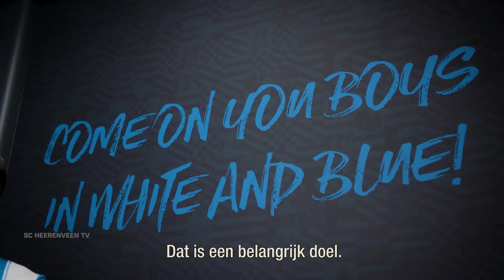🇳🇴 A new Viking in Heerenveen | INTERVIEW DANIEL KARLSBAKK | I'm looking forward to this chapter'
sc Heerenveen heeft zich per direct versterkt met Daniel Karlsbakk.